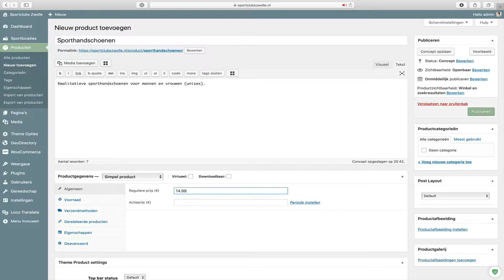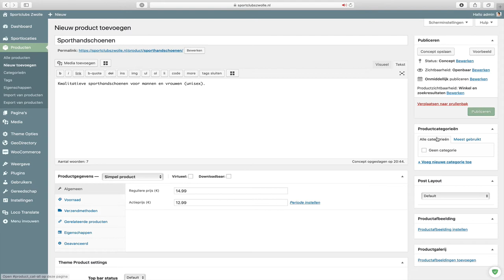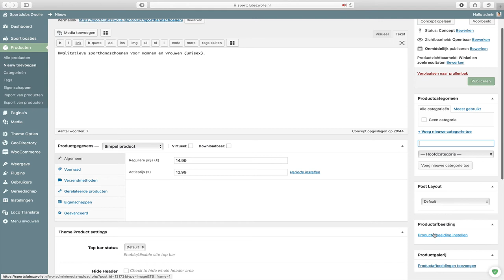Product toevoegen binnen Woocommerce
In deze video laat Noëll je zien hoe je een product toevoegt binnen Woocommerce.

Wil je weten hoe je een variabel product toevoegt? Bekijk dan snel deze video.